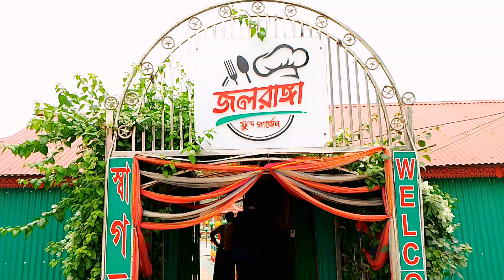জলরাঙ্গা রেস্টুরেন্ট | jol ranga restaurant | gazipur resturent | foysal vlog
জলরাঙ্গা রেস্টুরেন্ট | jol ranga resturent | gazipur resturent | restaurant in Gazipur | foysal vlog

funny zone funny video | bangla funny video | best love video 2024 | China funny video | Bangla comedy video

প্রতিযোগিতামূলক ফানি ভিডিও

ময়মনসিংহ পার্ক | ময়মনসিংহ শহর | ময়মনসিংহ পর্যটন স্থান | ময়মনসিংহ পর্যটন স্পট |

 mymensingh

vlogging

mymensingh city

mymensingh tourist place

Bangladeshi Park Tour

Bear Dream Holiday Park

Dream House Park

bangladesh

bangladesh park tour

bear park

dream world park & resort

dream world park

dream holiday park